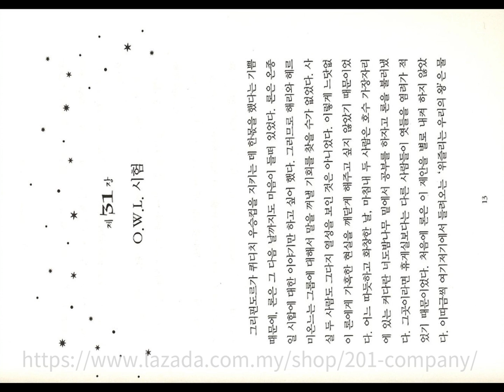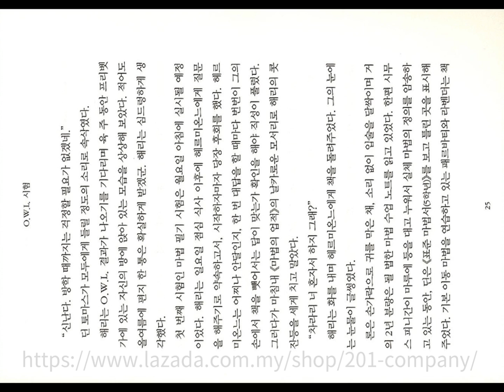[korean Book] Harry Potter And The Order Of The Phoenix 해리포터와 불사조 기사단 5 - preview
해리포터와 불사조 기사단 5 - preview

In his fifth year at Hogwart's, Harry faces challenges at every turn, from the dark threat of He-Who-Must-Not-Be-Named and the unreliability of the government of the magical world to the rise of Ron Weasley as the keeper of the Gryffindor Quidditch Team. Along the way he learns about the strength of his friends, the fierceness of his enemies, and the meaning of sacrifice.